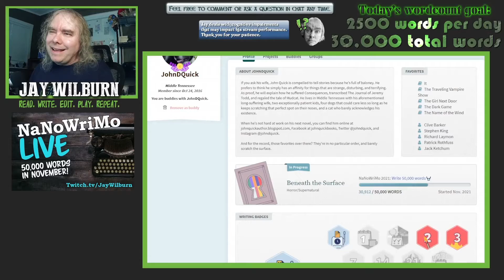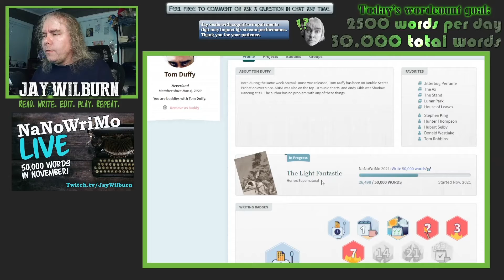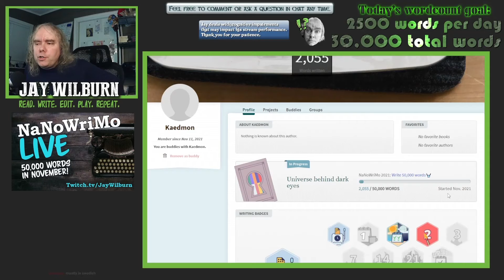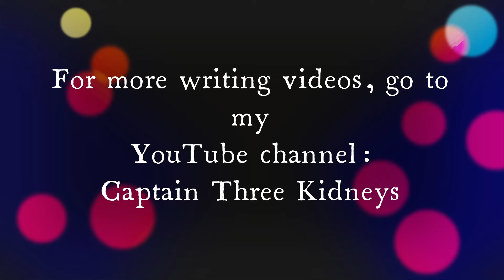NaNoWriMo - 2021 - Day 12: Check In and updates from Sweden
Jay Wilburn updates his progress, checks on other writers around the world, and discusses the state of genre publishing in Sweden.